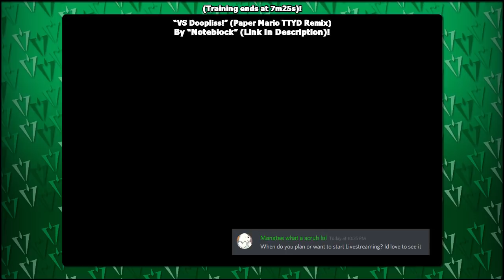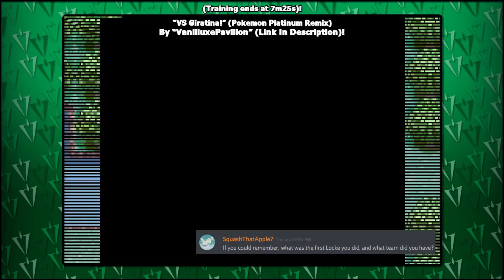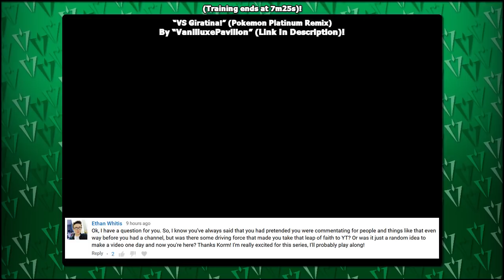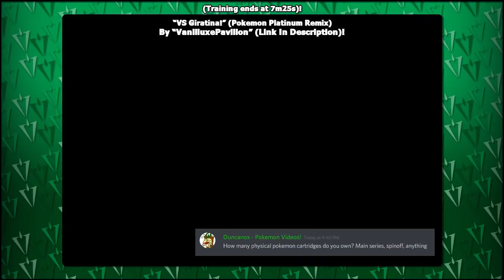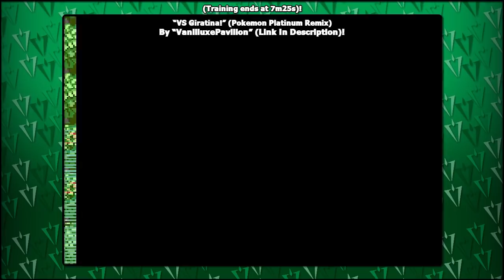Pokémon Emerald "No Healing" Wedlocke, Part 02 - So Close, Yet So Farley!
Welcome to Kroma's NINTH Wedlocke on the channel! This time we are heading back to the HOENN REGION, in a BRAND NEW Pokémon EMERALD "No Healing" Wedlocke Challenge! If you are unfamiliar with what a Wedlocke is, check down below for a video explaining the rules! (a Nuzlocke Challenge variant).

In this episode, Bianca finishes catching her first SIX team members, making three whole pairings!

💚 Did you enjoy the video? It would mean the world to me if you told me what you thought in the comment section below!

🎨 Do you want to submit FANART for the series? Whether you are super talented at art, or just getting started, I love and appreciate everything you guys send me! Don't be shy, I'm sure everybody will love it! Including myself!
To submit FANART, you can either email it to me (can be found on my channel page), send it to me on Twitter, or on my Discord Server in the FANART-channel (see below for links)! 🎨

👋 Have any questions you would like to ask me? Something you have always wanted to know? Or perhaps something silly to ask for fun, leave it in the comment section below! For "Training Montages" in this series, I will be responding to, and answering some of your guys' comments in person! Some I will respond to as normal, but if I don't respond, it might just mean I saved it to read in a future video! 😀

🎮 Want to play along? This series will be DAILY (as long as I am able to keep up with it)! Which means you can easily play along! I want to hear how your adventure is going! If you are playing along, feel free to keep me updated in the comment section, and I may just talk about YOUR adventure in the "Training Montages" too! 🕹

➡️ PLAYLIST for the series! (easy to catch up if you are just now joining)!

If you don't know what a Wedlocke Challenge is, you can watch a video on it, explaining the rules, by the guy who created the challenge!

However! I am making my adventure much more difficult than just a vanilla Wedlocke Challenge! I have several extra rules that I will be playing with making my adventure as difficult as possible (including the "No Healing" part)! An IN DEPTH picture covering ALL of the extra rules to this challenge can be found in the link directly below!

📜 The BASIC RULES of a Wedlocke & Nuzlocke Challenge are as follows,

▪️ Any Pokémon that faints is considered dead and MUST be released.
▪️ I can only capture the FIRST encounter on any route/area (except for "Dupes", or "Previous Game Clause" Pokémon (see below)).
▪️ Everything MUST be nicknamed.
▪️ Pokémon are paired up into pairs of male and female Pokémon and can only be switched between each other in battle.
▪️ I cannot deposit Pokémon into the PC (for HM use when none of my Pokémon can learn it, I am allowed to shortly deposit one pair into the PC).
▪️ I MUST KO Rayquaza (It is a BOSS Fight)!
▪️ Previous Game Clause returns, for a new season! In short, it is a clause I created in which it makes it so Pokémon used in a previous series of mine for a long time, or I personally feel did a lot for our team, and are memorable, cannot be used in any future series. However, this is the next "season" of Previous Game Clause. Which means any Previous Game Clause Pokémon that were not used IN Hoenn, are eligible once again. And ANYTHING that WAS used in Hoenn, is NOT. An image explaining everything, and showing which Pokémon are not eligible can be seen here. Be warned as it contains every single Pokémon I used in my first series, being Pokémon Omega Ruby!

The epic Pixel Hoenn Badges found on the layout were made by "JcFerggy" on Deviantart!

The AMAZING RAYQUAZA ARTWORK found on the layout and thumbnail was made by "Squidkid11"

💻 If you want to talk to me, or other people who watch my videos, definitely go check out my Discord Server! We have a super tight community, with over ONE HUNDRED people who are incredibly active! Go say HI! Everybody is super nice and welcoming!